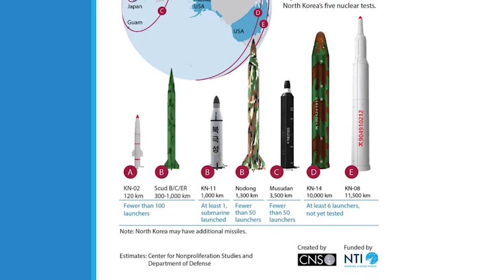Sir John Scarlett: Global Trends, Geopolitics, & Why You Shouldn't Panic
Sir John Scarlett, an ex-Chief of the British Intelligence Service, speaks on global conflicts, stability, and why you shouldn't panic.

More About Sir John Scarlett:
Sir John Scarlett served as Chief of the British Secret Intelligence Service from 2004 to 2009. Before becoming Chief, Scarlett gained global experience through assignments in Nairobi, Paris, Moscow, and more locations throughout the world. His time in the field saw many global events such as the end of the USSR and beginning of the Russian Federation. He is a renowned expert on global change, economies, geopolitics, and more.